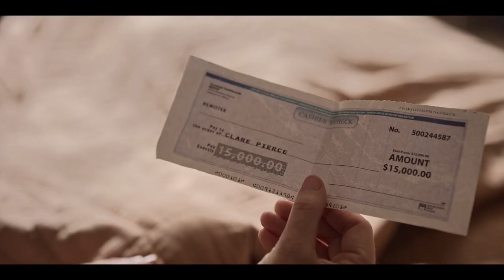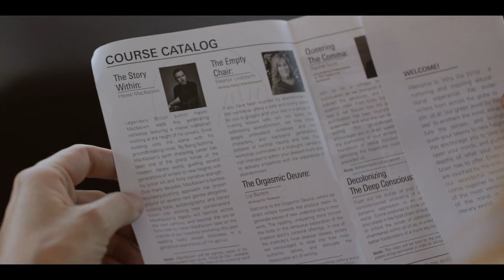Tiny Beautiful Things Ending Explained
tiny beautiful Things' eight episodes worked as a buildup to an emotional conclusion that was the ideal resolution to Clare's difficulties throughout the season. Liz Tigelaar, who was the showrunner of Tiny Fires Everywhere season 1 and has a solid track record with the streaming service, adapted Tiny Beautiful Things for Hulu. The primary character of Small Beautiful Things, Clare, was inspired by a collection of essays written by Cheryl Strayed. When Clare starts writing an anonymous advice column called "Dear Sugar," she is compelled to reflect on her life and past suffering.

0:54 Do Clare And Danny Get A Divorce In Tiny Beautiful Things?
2:06  Why Clare Gave Lucas The Money In Tiny Beautiful Things
3:50  How “Dear Sugar” Showed Clare’s Growth In Tiny Beautiful Things
4:43 The Real Meaning Of Tiny Beautiful Things’ Ending